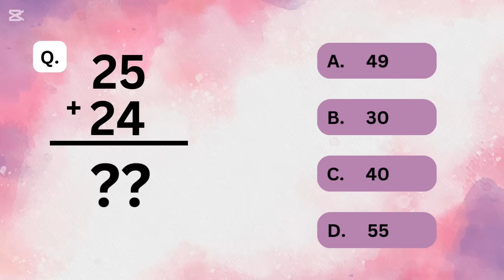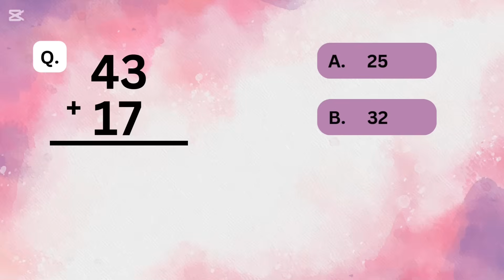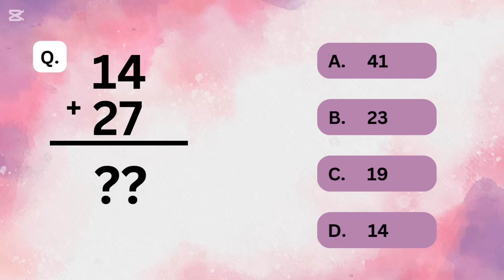Two-Digit Addition Quiz | Two-Digit Addition With Regrouping & Without ​⁠| Grade 1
Two-Digit Addition Quiz | Two-Digit Addition With Regrouping & Without.

In this video test your skills with this two-digit addition quiz, see how well you can add two digit numbers together.